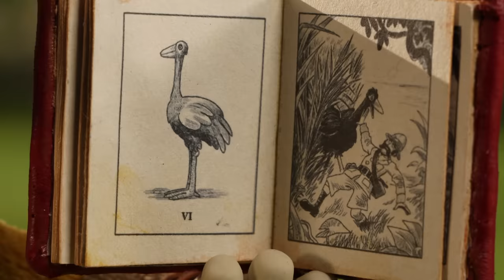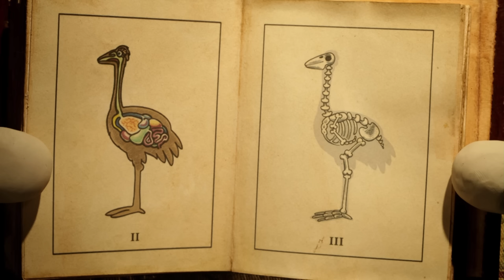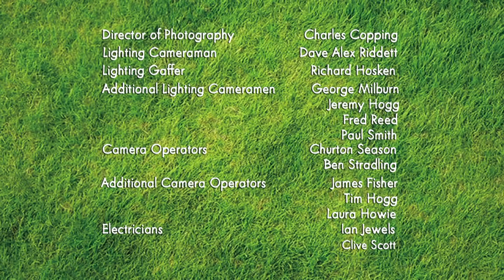Bagpipe Buddy - Hair Today, Gone Tomorrow🎵 Shaun the Sheep Season 2 Full Episodes🐑 Cartoons for Kids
Musical mayhem and the disappearing hair 😱

0:00 Hair Today, Gone Tomorrow 👱‍♂️
6:03 Bagpipe Buddy 🎵